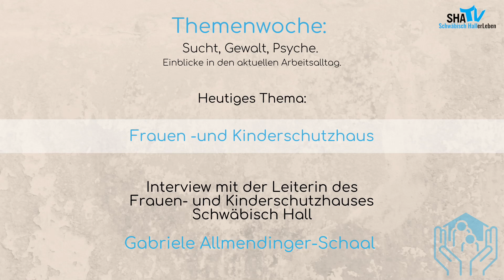So läuft es im FRAUENHAUS in Schwäbisch Hall | SHA-TV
3. Tag der Themenwoche: Sucht, Gewalt, Psyche.
Das heutige Thema ist: Frauen- und Kinderschutzhaus in Schwäbisch Hall.

Gibt es mehr Anfragen für den Schutz im Frauen- und Kinderschutzhaus? Was sind die Gründe, weshalb Frauen mit ihren Kinder Schutz suchen? Wer und wie nimmt man Kontakt auf und wie sieht momentan der Alltag aus, auch in Hinblick auf Corona?

All diese Fragen beantwortet uns Gabriele Allmendinger-Schaal, Leiterin des Frauen- und Kinderschutzhauses in Schwäbisch Hall.

In den Instragram-Storys findet Ihr wieder weitere Daten, Fakten und Zahlen zum heutigen Thema.

Morgen geht es dann auch schon weiter mit dem nächsten Thema - jeden Tag reinschauen lohnt sich also 👍